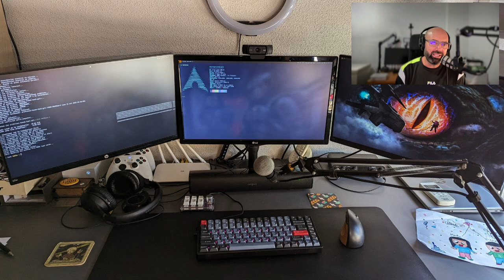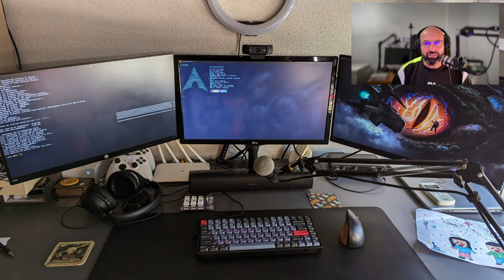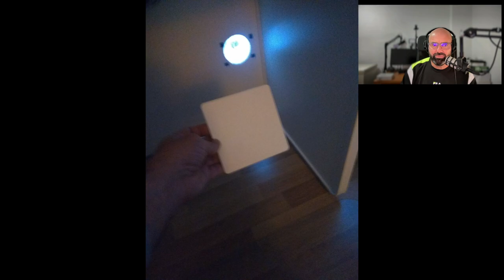REACCIONANDO al SETUP de los suscriptores (PARTE 4)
Cuarta parte del reaccionando al setup de los suscriptores, espero que os guste. Habrá parte extra si se tercia :)

Gracias a todos por vuestra colaboración :)

🎥 Capítulos
00:00 Introducción
00:55 Roberto Lorite
04:09 Oliver
08:27 JoseGDF
14:05 Diego
17:40 Daniel de Vega
25:40 Emilio el Granaíno
29:34 Luis Miguel
34:10 Conclusiones y despedida